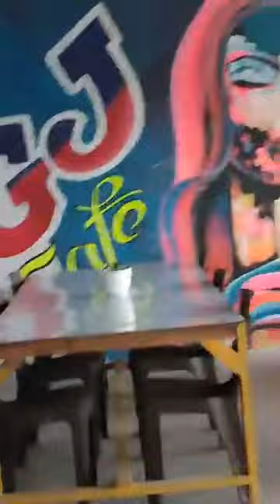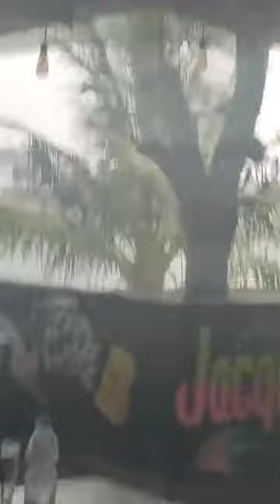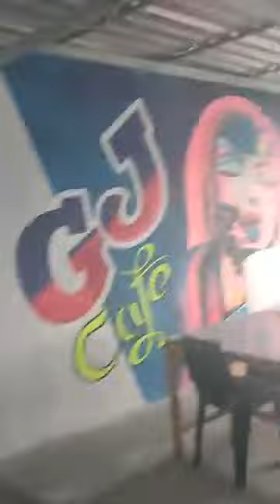Angin Kencang, Cuaca Buruk Ambon dan Sekitarnya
Waspada cuaca buruk untuk wilayah Ambon dan sekitarnya.
video ini bersumber dari Live FB Ibu Uche Komas.